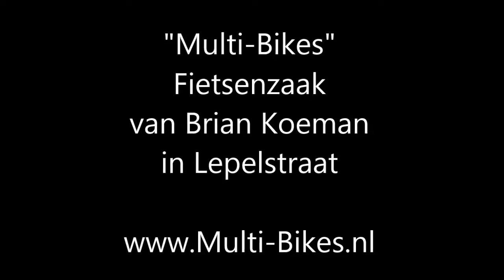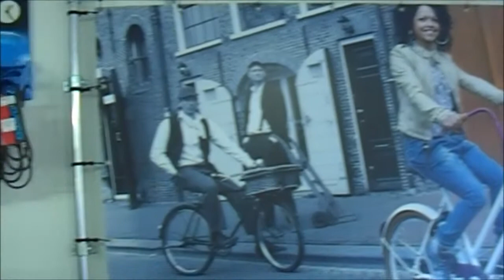Multibikes van Brian Koeman in Lepelstraat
"Multi-Bikes" van Brian Koeman in Lepelstraat
De middenstand in kleine kernen heeft het vaak moeilijk en menig neringdoende moet noodgedwongen zijn zaak sluiten omdat de klanten wegblijven.
Ze doen hun inkopen buiten die kleine kernen en dan is het gevolg te raden. Vreemd is dan wel dat men daarna klaagt dat er in de woonplaats geen winkels meer zijn terwijl ze elders hun geld besteden.
In Lepelstraat, in de Kerkstraat nabij Halsteren, Steenbergen en Bergen op Zoom in West-Brabant vormt de fietsenzaak "Multi-Bikes" van Brian Koeman een uitzondering want zijn winkel en werkplaats heeft gelukkig veel te doen.
De omzet is groeiend en de klanten komen niet alleen uit Lepelstraat maar ook uit de omliggende kernen.
Brian begon in 2010 in een voormalige buurtsuper een fietsenzaak. Ondertussen is de zaak al diverse malen op de schop gegaan en gerestyled en moderner en efficiënter ingericht. Direct aansluitend aan de winkel bevindt zich de werkplaats waar Brian rijwielen herstelt en nieuwe fietsen rijklaar maakt.
Hij heeft een eenmanszaak en heeft er zijn handen vol aan. Zijn vader springt zo  nu en dan bij door allerlei  "rand" karweitjes op te knappen waarvoor Brian eigenlijk geen tijd heeft maar die toch moeten gebeuren
Ook hij ervaart de gevolgen van de opkomst van de E-Bike en merkt dat ook steeds meer jongeren die nog naar school gaan en daar ver vandaan wonen naar deze methode van fietsen grijpen.
Daar staat als contrast tegenover dat hij ook racefietsen verkoopt en dat hij voor Lepelstraatse jongeren een racefietsclub heeft opgericht en men wekelijks een tour maakt.
Naast de fietsen in allerlei vormen verkoopt Brian ook scooters, brommers en rollators. De naam "Multi-Bikes" dekt dan ook volkomen de lading. Daarbij vormt Brian met zijn dienstverlening de bron van het commercieel succes.